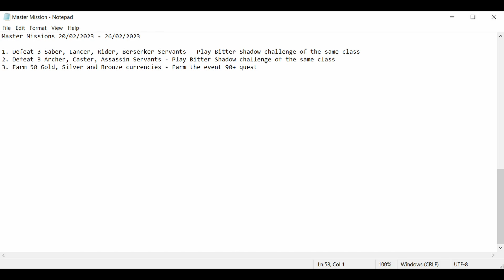[FGO NA] Master Missions 20/02/2023 - 26/02/2023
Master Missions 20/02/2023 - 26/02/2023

1. Defeat 3 Saber, Lancer, Rider, Berserker Servants - Play Bitter Shadow challenge of the same class
2. Defeat 3 Archer, Caster, Assassin Servants - Play Bitter Shadow challenge of the same class
3. Farm 50 Gold, Silver and Bronze currencies - Farm the event 90+ quest

Meme Panel Source : 2.5 Dimensional Seduction